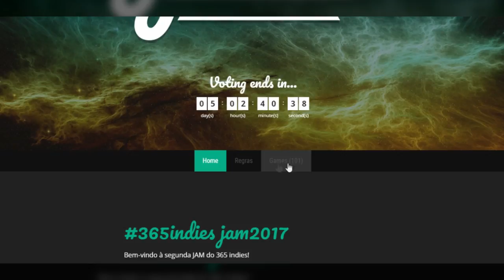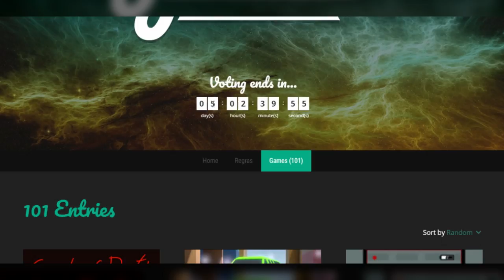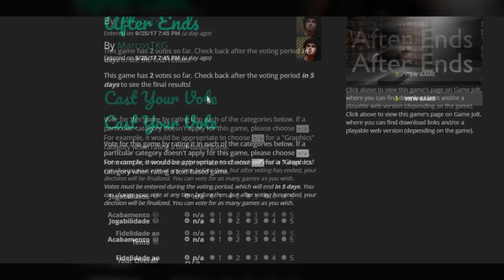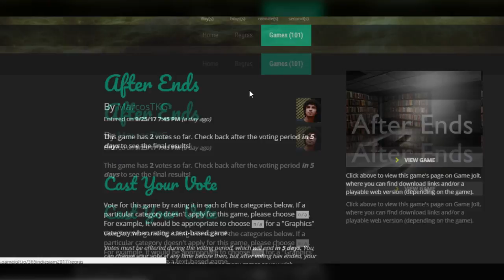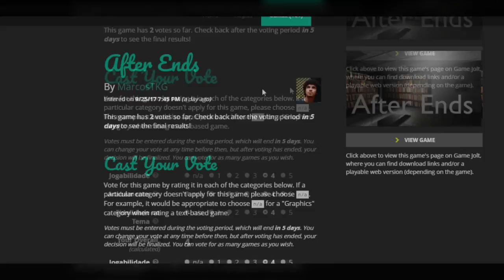101 jogos inscritos na JAM!!!!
Animação da marca por Mateus Silva

Dúvidas?

Quem está por trás do 365 Indies:
Kiliano Lopes, web designer, Governador Valadares - MG